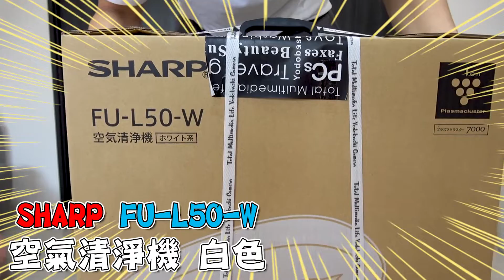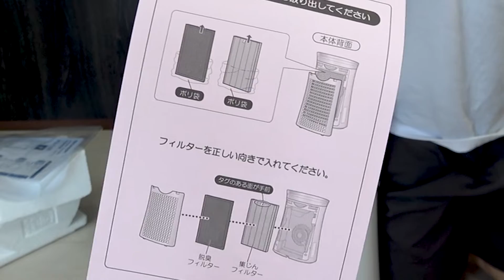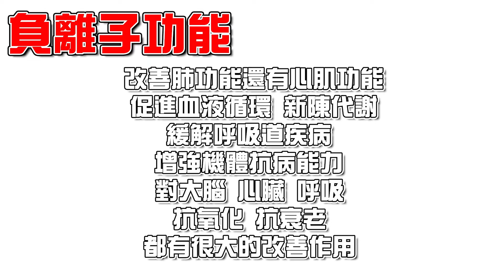【開箱】等了好久終於進貨的SHARP空氣清淨機FU-L50-W😭😭家裡空氣要變乾淨拉👏👏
不知道說是不是疫情的關西🤔🤔這個真的賣的很好👍👍

📺熱門影片區

終於轉到100集了!!!超級特別企劃10000日幣轉蛋【水曜轉扭蛋】100上

好久不見!!日本成田機場轉2000日圓企劃～【水曜轉扭蛋】#88

在日本不吃肉的我們，露營區用那麼小的火爐烤些什麼呢!! 【日本露營系列】

❤️關於我們

我們是都在放閃的阿平跟Yu醬，每週都會帶大家去看最新的轉蛋，與分享我們在日本生活的影片給大家看喔。
如果有什麼想要推薦我們的話都可以跟我們說，我們會盡力的去介紹給大家看